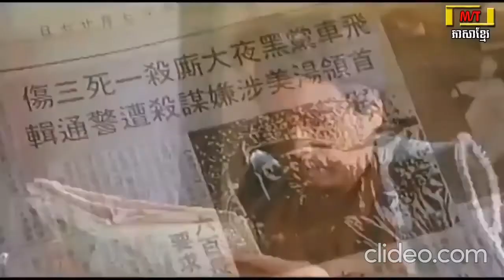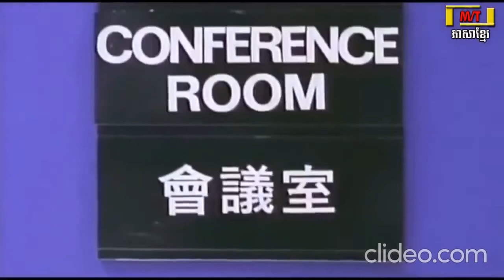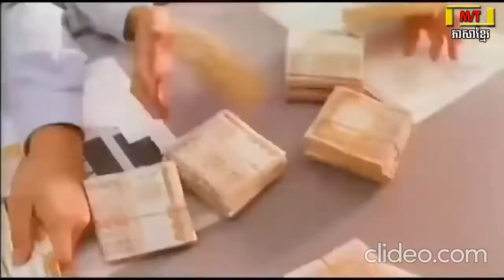បក្សបងធំអុកឡុកទីក្រុង Chinese Full Movie sub Eng | 中文完整电影sub Eng | 중국 전체 영화 하위 영어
Chinese Full Movie sub Eng | 中文完整电影sub Eng | 중국 전체 영화 하위 영어